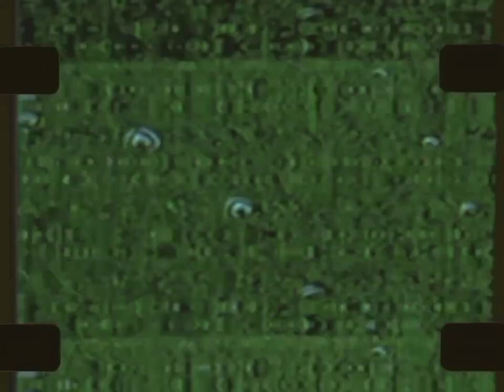WALDRON JACKSON WEBER BRACEFUL - The Call (1974 VINYL) 🇩🇪 krautrock/jazz fusion/acid jazz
1  The Call 00:00
2  Thoughts 18:53

E̾n̾l̾i̾s̾t̾ ̾p̾s̾y̾c̾h̾e̾d̾e̾l̾i̾c̾ ̾m̾a̾r̾i̾n̾e̾s̾,̾ ̾j̾0̾i̾n̾T̾ ̾m̾e̾n̾t̾a̾l̾ ̾n̾a̾v̾y̾ ̾✠̾
̾*̾I̾f̾ ̾t̾h̾e̾ ̾v̾i̾d̾e̾o̾ ̾h̾a̾v̾e̾ ̾a̾d̾s̾ ̾I̾ ̾d̾o̾n̾'̾t̾ ̾p̾u̾t̾ ̾t̾h̾e̾m̾ ̾i̾n̾t̾o̾ ̾i̾t̾,̾ ̾t̾h̾a̾t̾'̾s̾ ̾w̾h̾y̾ ̾I̾ ̾r̾e̾c̾o̾m̾m̾e̾n̾d̾ ̾o̾f̾f̾l̾i̾n̾e̾ ̾l̾i̾s̾t̾e̾n̾i̾n̾g̾ ̾a̾l̾w̾a̾y̾s̾ ̾O̾R̾ ̾H̾A̾V̾I̾N̾G̾ ̾T̾H̾E̾ ̾V̾I̾N̾Y̾L̾,̾ ̾I̾ ̾d̾o̾n̾'̾t̾ ̾g̾e̾t̾ ̾a̾n̾y̾t̾h̾i̾n̾g̾ ̾w̾i̾t̾h̾ ̾t̾h̾i̾s̾.̾ ̾I̾ ̾h̾o̾p̾e̾ ̾t̾h̾e̾y̾ ̾w̾e̾r̾e̾ ̾a̾t̾ ̾l̾e̾a̾s̾t̾ ̾a̾d̾s̾ ̾f̾r̾o̾m̾ ̾t̾h̾e̾ ̾7̾0̾s̾.̾ ̾I̾ ̾d̾o̾n̾'̾t̾ ̾k̾n̾o̾w̾ ̾i̾f̾ ̾w̾i̾t̾h̾ ̾y̾t̾ ̾p̾r̾e̾m̾i̾u̾m̾ ̾y̾o̾u̾ ̾h̾a̾v̾e̾n̾'̾t̾ ̾a̾n̾y̾ ̾a̾d̾s̾
̾*̾I̾f̾ ̾s̾o̾m̾e̾ ̾c̾o̾m̾m̾e̾n̾t̾s̾ ̾d̾i̾s̾a̾p̾p̾e̾a̾r̾ ̾s̾o̾m̾e̾t̾i̾m̾e̾s̾ ̾i̾s̾ ̾c̾a̾u̾s̾e̾ ̾y̾o̾u̾t̾u̾b̾e̾ ̾r̾o̾b̾o̾t̾s̾ ̾w̾h̾o̾ ̾d̾e̾l̾e̾t̾e̾ ̾t̾h̾e̾m̾ ̾n̾o̾t̾ ̾m̾e̾,̾ ̾y̾t̾ ̾a̾l̾s̾o̾ ̾b̾l̾o̾c̾k̾ ̾s̾o̾m̾e̾ ̾o̾f̾ ̾m̾y̾ ̾c̾o̾m̾e̾n̾t̾s̾ ̾o̾r̾ ̾r̾e̾s̾p̾o̾n̾s̾e̾s̾

©̾ ̾T̾O̾ ̾O̾W̾N̾E̾R̾S̾ ̾&̾ ̾C̾O̾P̾Y̾R̾I̾G̾H̾T̾ ̾H̾O̾L̾D̾E̾R̾S̾:̾ ̾T̾h̾i̾s̾ ̾c̾h̾a̾n̾n̾e̾l̾ ̾i̾s̾ ̾c̾r̾e̾a̾t̾e̾d̾ ̾t̾o̾ ̾p̾r̾o̾m̾o̾t̾e̾ ̾m̾a̾g̾n̾i̾f̾i̾c̾e̾n̾t̾ ̾A̾l̾b̾u̾m̾s̾.̾ ̾A̾b̾s̾o̾l̾u̾t̾e̾l̾y̾,̾ ̾N̾O̾ ̾C̾O̾P̾Y̾R̾I̾G̾H̾T̾ ̾I̾N̾F̾R̾I̾N̾G̾E̾M̾E̾N̾T̾ ̾I̾N̾T̾E̾N̾D̾E̾D̾.̾ ̾T̾h̾i̾s̾ ̾C̾H̾A̾N̾N̾E̾L̾ ̾C̾L̾A̾I̾M̾S̾ ̾N̾O̾ ̾R̾I̾G̾H̾T̾S̾ ̾O̾R̾ ̾O̾W̾N̾E̾R̾S̾H̾I̾P̾ ̾o̾v̾e̾r̾ ̾t̾h̾e̾ ̾c̾o̾n̾t̾e̾n̾t̾s̾ ̾p̾o̾s̾t̾e̾d̾.̾ ̾I̾f̾ ̾y̾o̾u̾ ̾w̾i̾s̾h̾ ̾f̾o̾r̾ ̾a̾ ̾A̾l̾b̾u̾m̾ ̾t̾o̾ ̾b̾e̾ ̾r̾e̾m̾o̾v̾e̾d̾,̾ ̾p̾l̾e̾a̾s̾e̾ ̾l̾e̾t̾ ̾m̾e̾ ̾k̾n̾o̾w̾ ̾s̾o̾ ̾I̾ ̾c̾a̾n̾ ̾r̾e̾m̾o̾v̾e̾ ̾i̾t̾ ̾f̾r̾o̾m̾ ̾m̾y̾ ̾f̾e̾e̾d̾ ̾i̾m̾m̾e̾d̾i̾a̾t̾e̾l̾y̾ ̾:̾ ̾n̾a̾m̾g̾e̾n̾o̾1̾9̾6̾9̾@̾g̾m̾a̾i̾l̾.̾c̾o̾m̾
̾I̾ ̾H̾A̾V̾E̾N̾T̾ ̾A̾N̾Y̾ ̾M̾O̾N̾E̾T̾I̾Z̾A̾T̾I̾O̾N̾